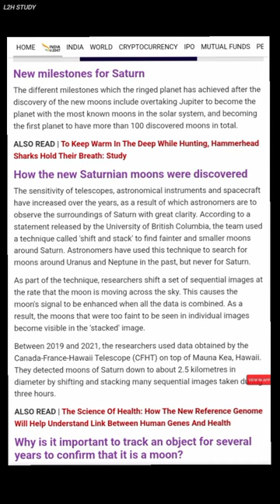MOONS : which planet has most moons in solar system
In this short we explain about all planets and his number of moons do they have#informative isro nasa spacex moon @AntarikshTV @GetSetFly @SpaceVideosHD